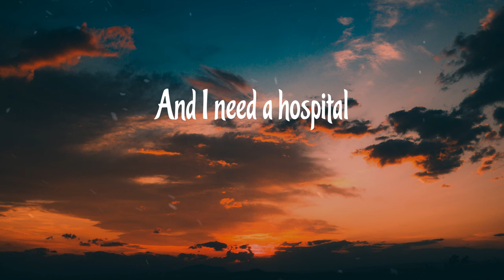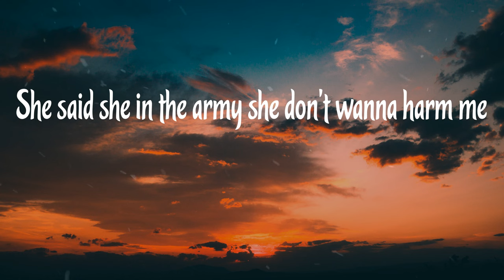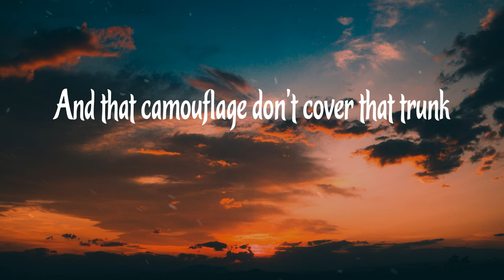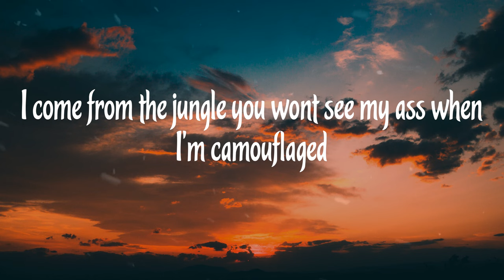Santa Sallet - Camouflage (Lyrics)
Lyrics:
I'm on a new level
I'm smoking that green
I'm high like a daredevil
I'm rocking that chain
I'm rocking that heavy metal
I'm talking that full metal
Bitch I'm fresh to death
Bitch I'm dressed like a criminal!
She wearing that minimal
Mini-me in the middle Man Mami formidable
That Pussy medicinal
And I need a hospital
Head Nigga in charge
That ass is at large
Call that bitch Nicki Minaj
I'm running that charge
I'm talking that large
Money like camouflage!
I'm riding around in that whip and that whip green like camouflage!
My Niggas gorilla they jungle they smoking that camouflage!
That ass is so fat man that bitch she can't keep that shit camouflaged!
I'm covered in money you swear to God that I was camouflaged!
Camouflaged! Camouflaged!
Yes, bitch I'm Camouflaged!
Camouflaged! Camouflaged!
I'm covered in money,
Sipping this cup
Shorty badder than a bitch at World Cup
Camouflage draws got me fixed up
She said she in the army she don't wanna harm me
Nicki Minaj booty bet that bitch charming
Waking me up early, she so alarming
I'm a young savage, so top up an addy
I got for three hours, now she call me daddy
Money around me, I'm P-mac, more ready
I keep it so steady that she give me heady
Whenever I want
She dribble my balls and I dunk
Nicki Minaj how she bouncing that donk
And that camouflage don't cover that trunk
Rolling some fatties that filled with some skunk
Wherever I want
Whenever I want
Camouflaged! Camouflaged!
Camouflaged! Camouflaged!
My niggas gorilla they coming for your ass in camouflage
We smoking that green and the cloud from the smoke keep us camouflage
I come from the jungle you wont see my ass when I'm camouflaged
I hustle for paper, my paper stay real green like camouflage
Camouflage